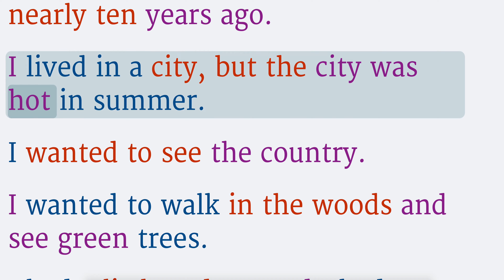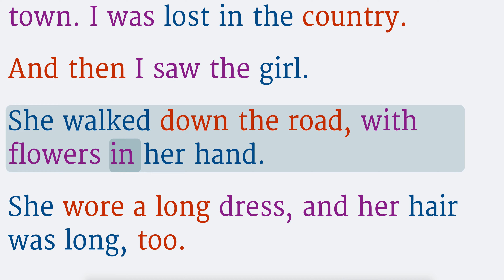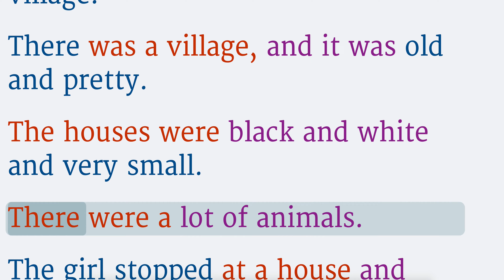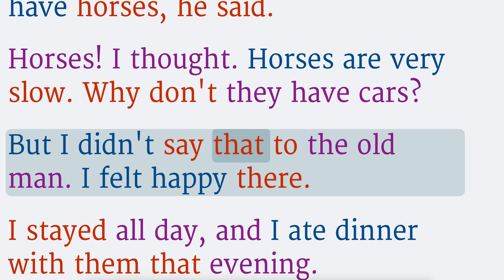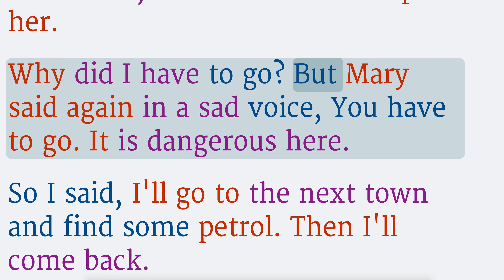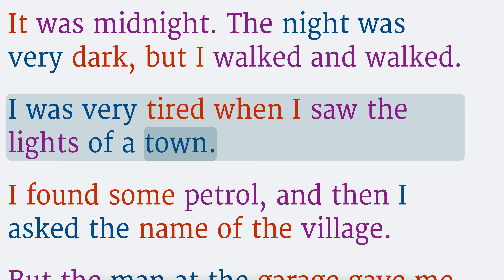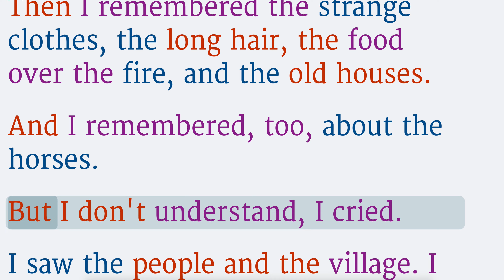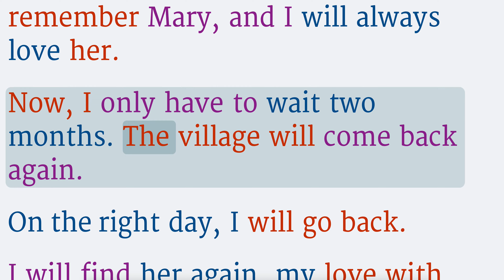Lost Love | Learn English Through Short Stories | Improve Your English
Reading Practice: Improve your pronunciation in English. This English story will help enhance your communication skills, including listening, reading, and speaking. It is a valuable resource for improving your English fluency and expanding your vocabulary.

Práctica de lectura: mejora tu pronunciación en inglés. Esta historia en inglés le ayudará a mejorar sus habilidades comunicativas, incluidas las de escuchar, leer y hablar. Es un recurso valioso para mejorar su fluidez en inglés y ampliar su vocabulario.